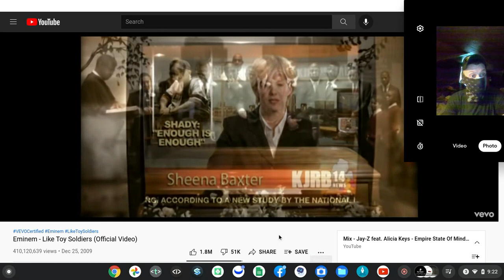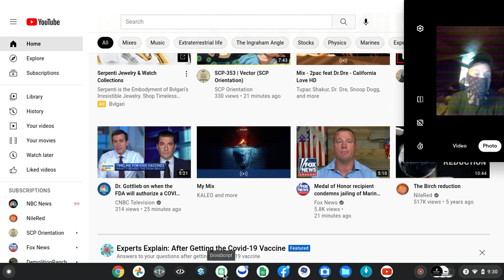Screen recording 2021 09 29 9 22 19 AM